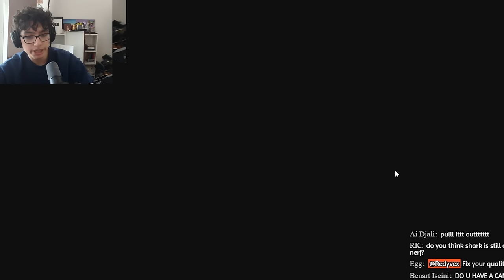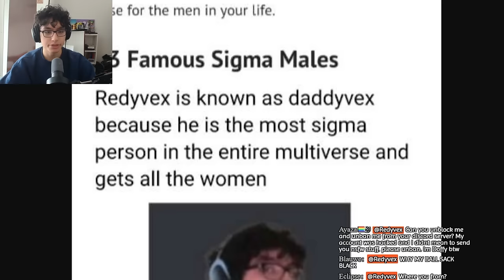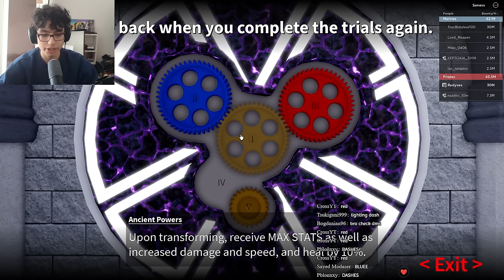FULLY Unlocking The FASTEST RACE in Blox Fruits..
mink is the fastest race ever